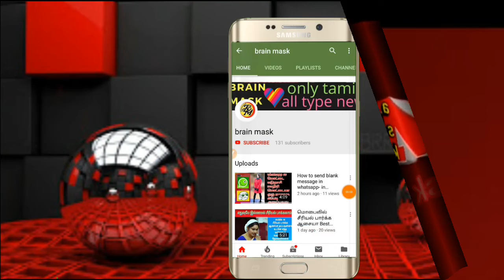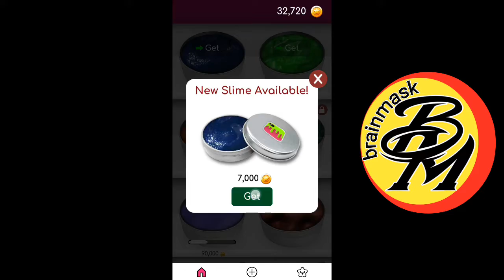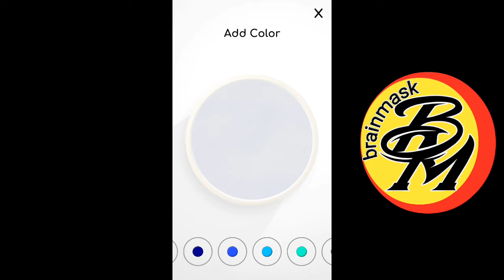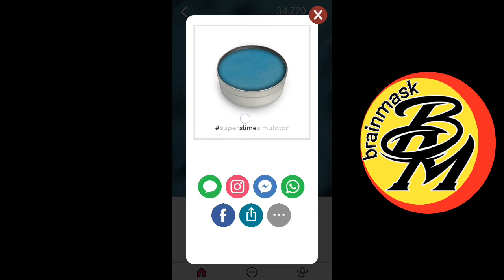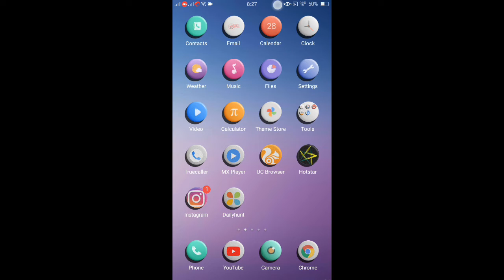super slime simulator|by brainmask